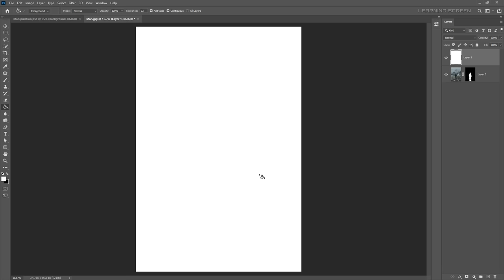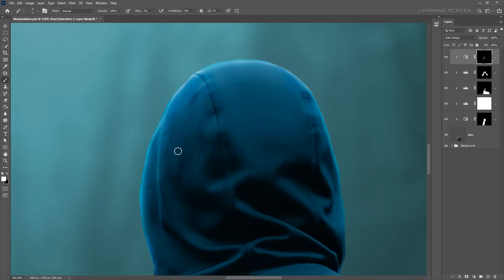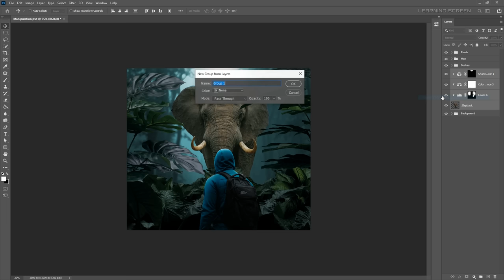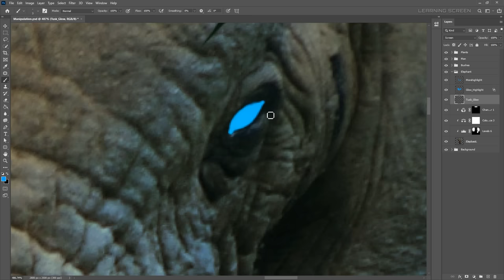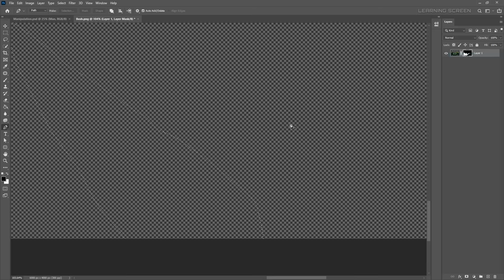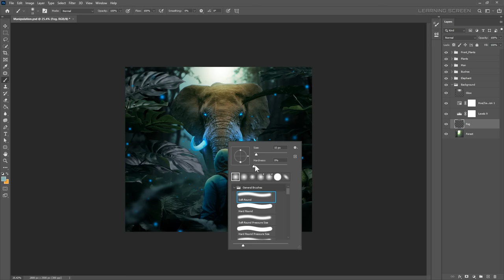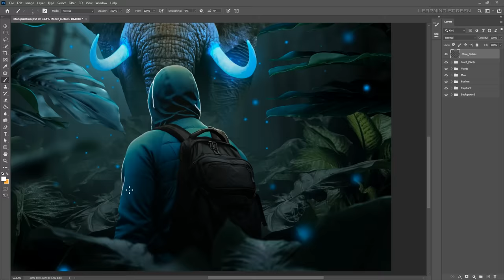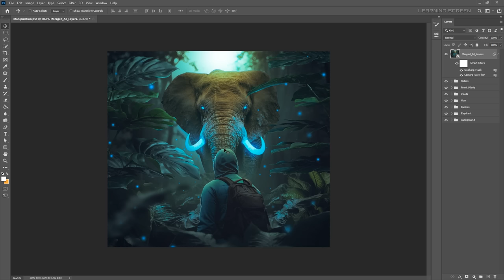Fantasy Elephant Photo Manipulation Speed Art | Photoshop Tutorial